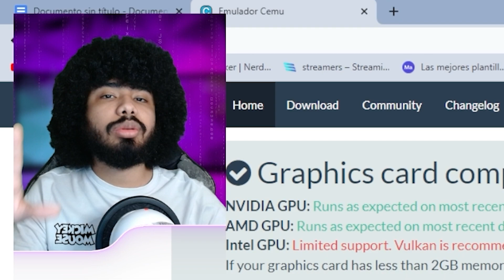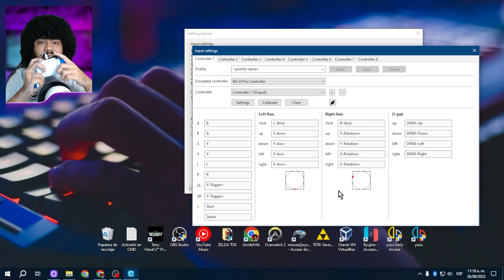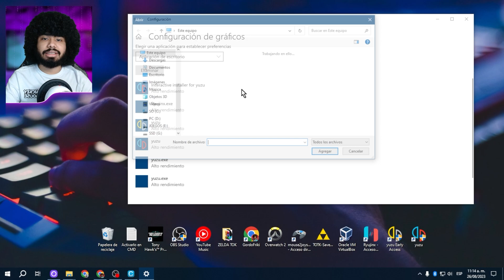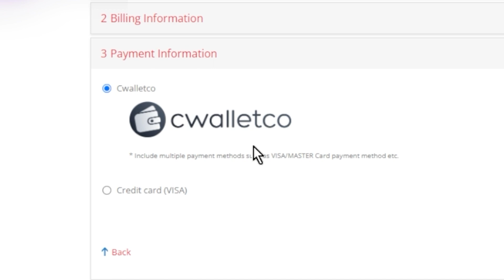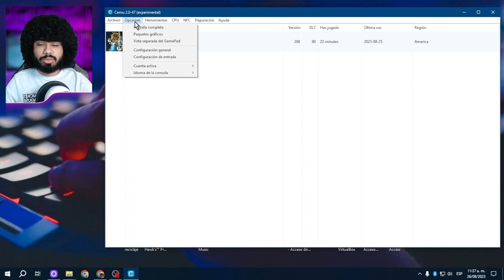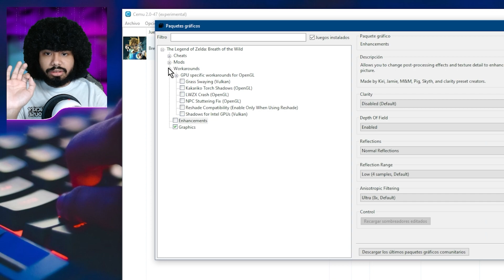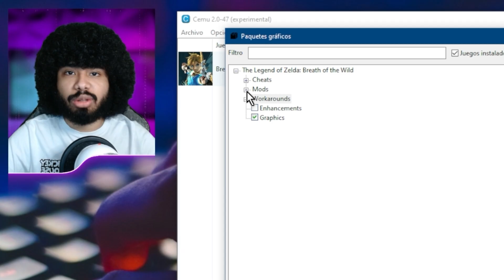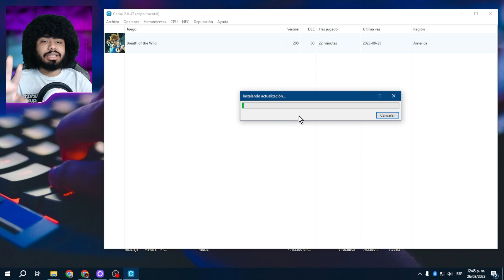Como JUGAR y CONFIGURAR 🥒 Zelda Breath of the Wild 🥒 en PC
🎁 KeysOff

Emulador Cemu para jugar Zelda Breath of the Wild en pc
Shaders para jugar el zelda Breath of the Wild a 60 fps estables (solo necesario en versiones de cemu anterior a la 2.0) los tienes en mi 🎁DISCORD

¡Bienvenidos al video tutorial sobre cómo jugar al Zelda Breath of the Wild en PC con el emulador Cemu! En este video, te explicaré detalladamente cómo configurar y optimizar el emulador para que puedas disfrutar de este juego a 60 fps y con una resolución de 1080p, 2k y 4k. Además, te mostraremos cómo descargar y aplicar los shaders actualizados para que el juego corra lo más estable posible. Todo esto, con el fin de que puedas tener una experiencia de juego única y sin limitaciones. Así que, si eres un fanático del Zelda Breath of the Wild y quieres jugarlo en tu PC, este tutorial es para ti. ¡No te lo pierdas!
¡Prepárate para embarcarte en una emocionante aventura en el mundo de Zelda Breath of the Wild! En esta guía completa, te mostramos paso a paso cómo descargar y jugar este épico juego en tu emulador Cemu. Descubre cómo experimentar la magia de Zelda Breath of the Wild en su versión en español, en un proceso sencillo y actualizado para el año 2023. Sigue leyendo para sumergirte en este emocionante universo. Cómo Descargar y Jugar Zelda Breath of the Wild. Te guiaré a través del proceso de descarga y configuración deZelda Breath of the Wild en el emulador Cemu, asegurándonos de que estés listo para embarcarte en la aventura sin problemas.

0:00 Zelda Botw en PC
0:25 Descargar Cemu Emulador
1:01 Descargar Driver necesario para Cemu
1:27 Añadir juegos al Cemu
2:08 Configurar Controles Cemu
2:42 Optimizar Windows para Cemu
4:32 Cambiar idiomas de los juegos Cemu
4:45 Como Optimizar Cemu (mejor configuración)
6:04 Configurar Zelda Botw a 60 fps y a 4K
6:36 Cambiar resolución Zelda Cemu
7:20 Corregir errores Zelda Botw Cemu
8:00 Como aumentar FPS Zelda Botw
8:30 Corregir error Menus Zelda Botw Cemu
8:42 Truco para Duplicar FPS Zelda Botw
9:17 Como Actualizar e instalar Dlcs Zelda Botw Cemu
9:58 Zelda Botw instalar Mods
10:20 Torneo Mario Kart 8 online en PC